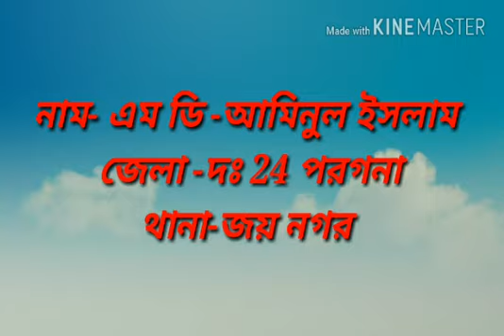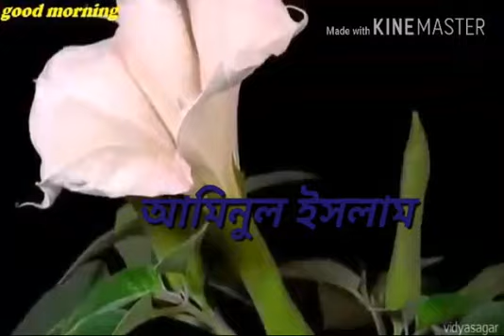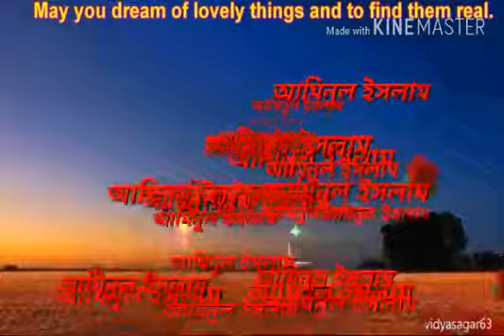অসাধারণ একটি নাতে রাসুল সাঃ/এম ডি আমিনুল ইসলাম/md aminul islam